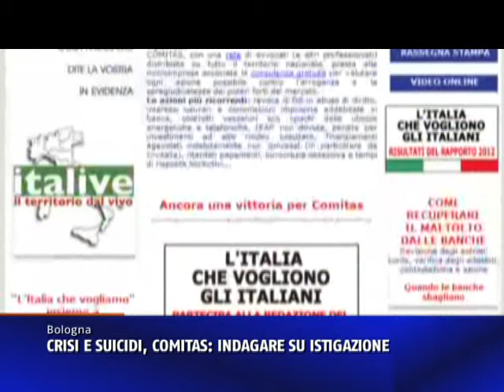CRISI, COMITAS: INDAGARE SU REATO ISTIGAZIONE AL SUICIDIO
Uccidersi perché non più in grado di far fronte ai debiti accumulati. L'artigiano 48enne ferrarese che si è tolto la vita nei giorni scorsi con un colpo d'arma da fuoco dopo aver ricevuto una cartella esattoriale da 80mila euro, soldi già versati ad uno studio fiscale su cui sono in corso accertamenti, non è che l'ultimo di una serie di episodi che stanno riguardando anche la nostra regione. E sui quali c'è oggi la reazione decisa del Comitas, associazione microimprese italiane, che annuncia un esposto alla Procura per indagare alle luce del reato di istigazione al suicidio. "Ormai i suicidi di piccoli imprenditori e artigiani che hanno perso la propria attività o non riescono a far fronte ai debiti non si contano più", rileva Comitas.